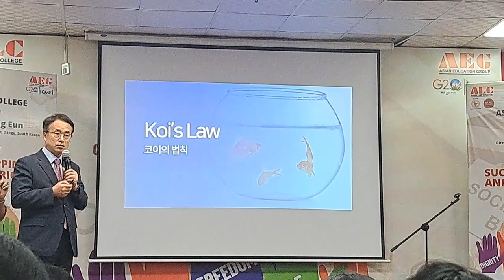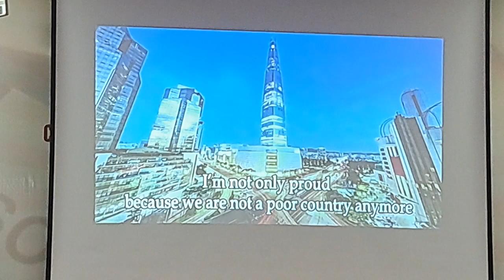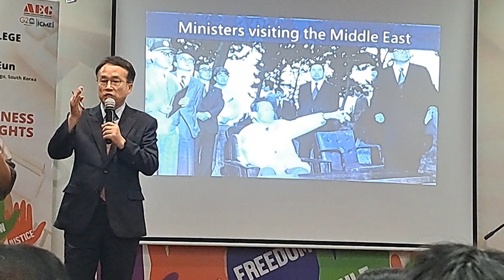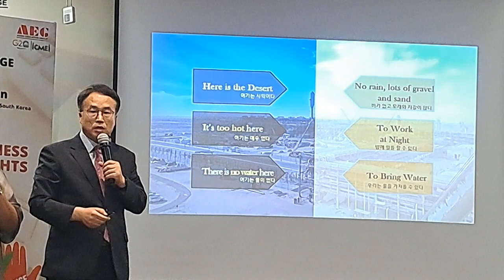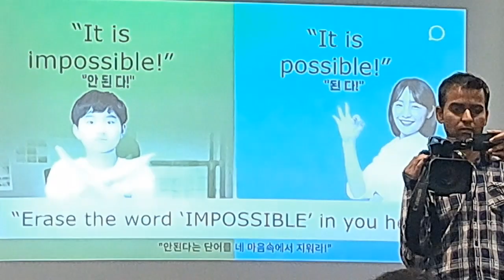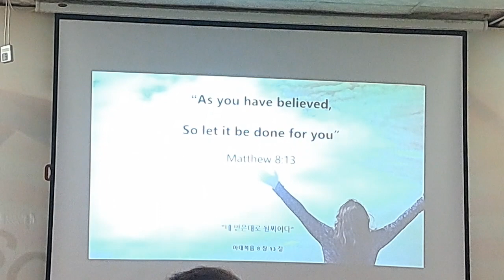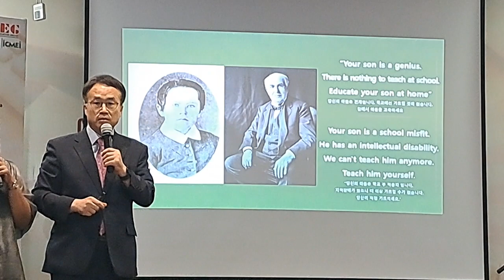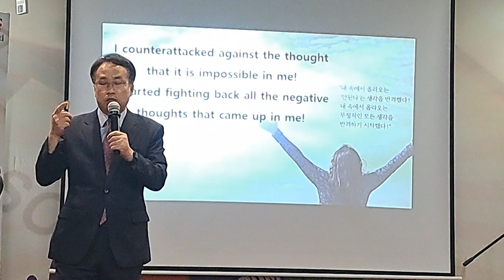How Korea Build its empire? By Prof.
Prof. KIM SUNG EUN Director International Youth Fellowship Daegu, South Korea Famous Speech in India

Prof. KIM SUNG EUN Director International Youth Fellowship Daegu, South Korea Famous Speech in India In Asian Law College Noida (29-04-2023)